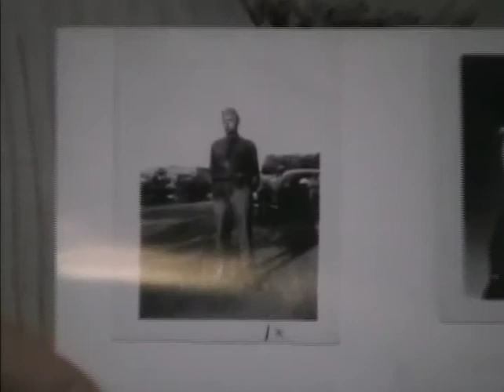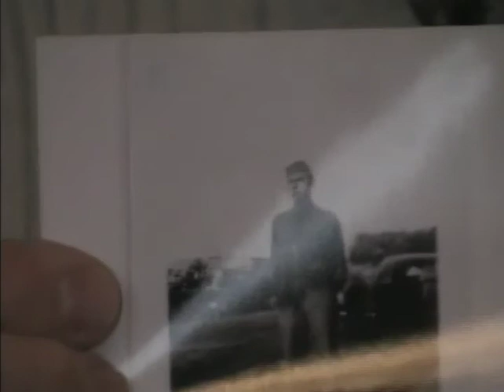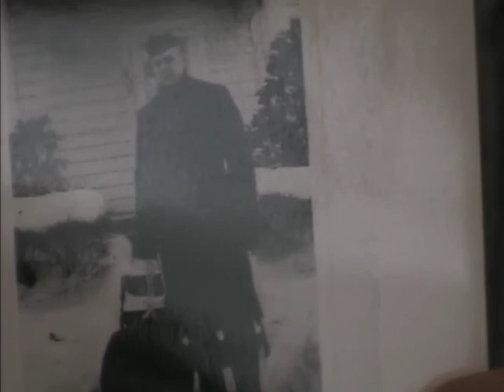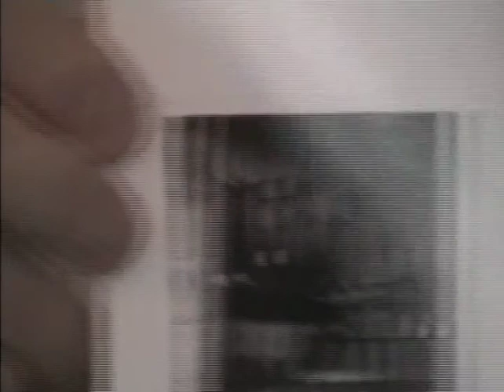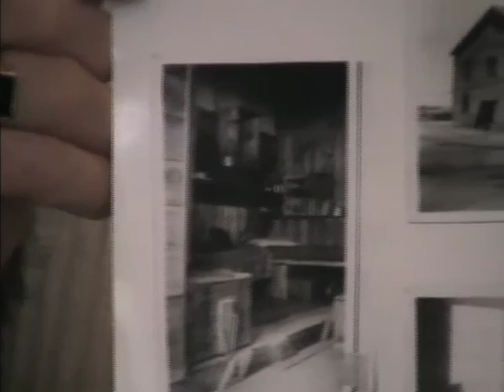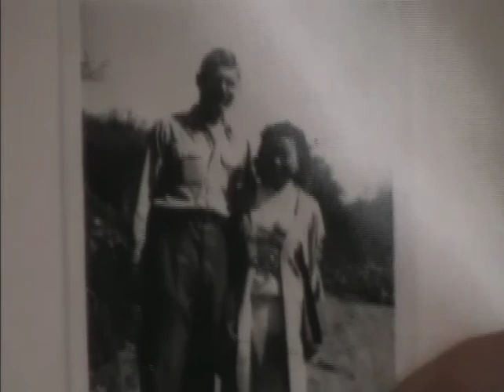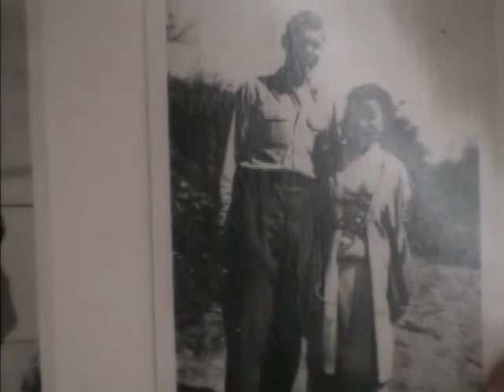Veterans History Project - Robert Weil